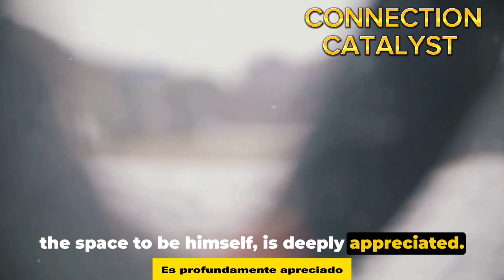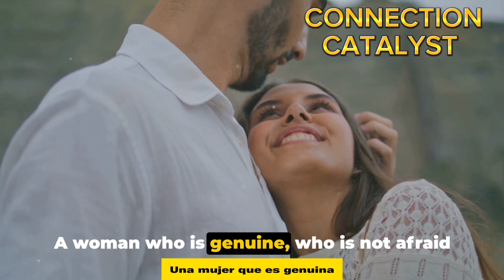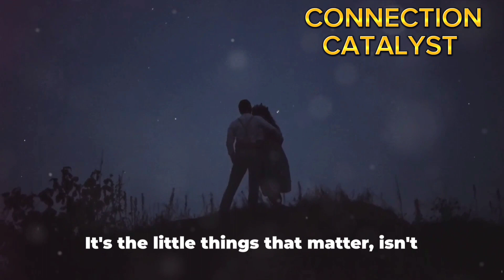10 Little Things Women Do That Men Secretly love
10 Little Things Women Do That Men Secretly love

In this video, we are going to uncover the 10 little things that women do, that men secretly adore.

 Based on general observations, we'll bring you a captivating list that reveals those special gestures, habits, and traits that can make a man's heart skip a beat.

Join us as we explore the subtle but powerful ways women leave a lasting impression on men. Whether it's a charming smile, a thoughtful gesture, or a cute quirk, these small gestures have a big impact.

Don't miss out on this delightful journey of discovery

 Remember, everyone experiences love in their own unique way, so let's celebrate the little things that make our hearts flutter. Enjoy watching

OUTLINE:

00:00:00 Introduction
00:00:31 List of 10 Things Men Secretly Love
00:03:03 Conclusion